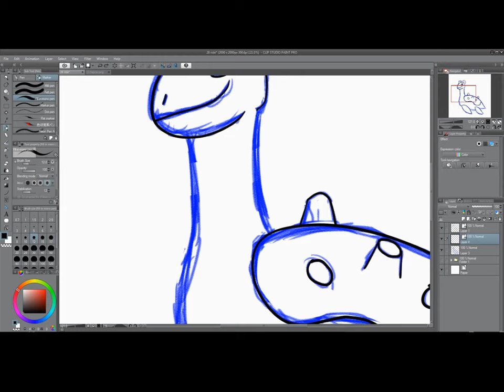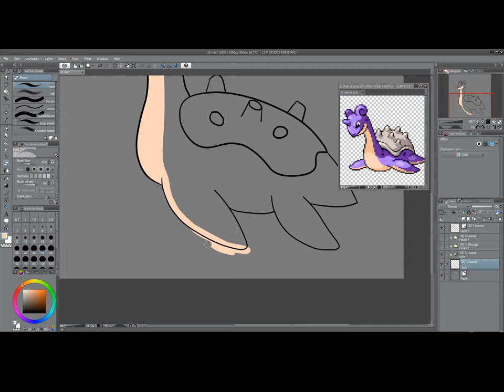Inktober 2019 Day 28 Ride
You can ride Lapris...Don't insult Tessie...oh man I could have drawn Tessie from earthbound...why didn't I think about that? Eh to tired and late now...my hand is hurting from all this art.